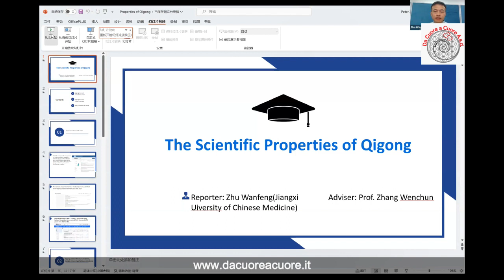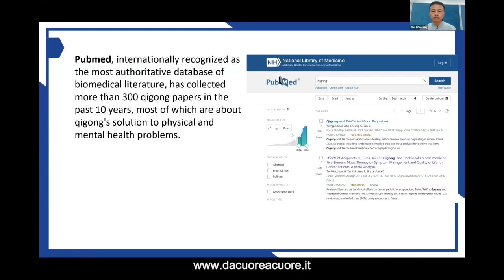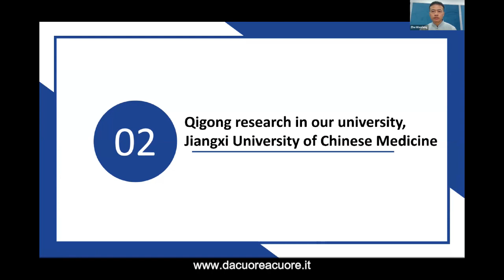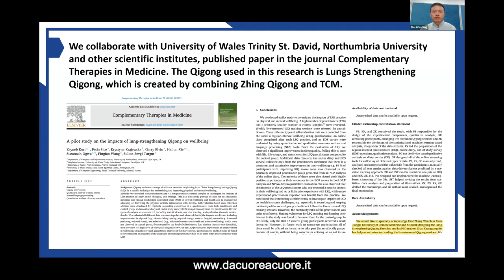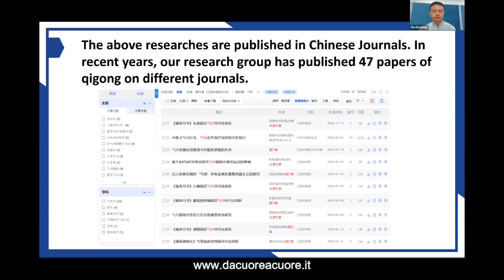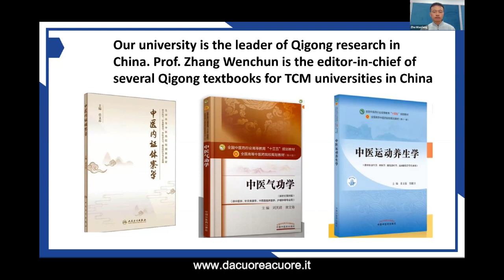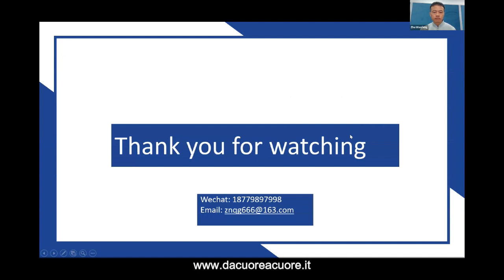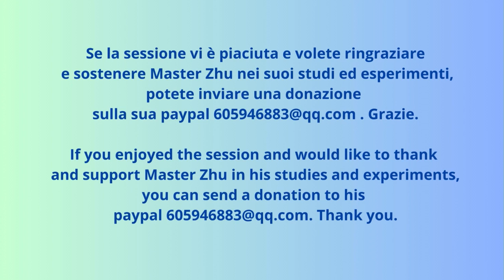Zhineng Qigong - Master Zhu Wanfeng Le proprietà Scientifiche del Qigong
In questa bellissima sessione, Master Zhu Wanfeng dell'Università di Medicina Cinese di Jangxi ci spiega le Proprietà Scientifiche del Qigong,
In this beautiful session, Master Zhu Wanfeng of the Jangxi University of Chinese Medicine explains the Scientific Properties of Qigong,

Se la sessione vi è piaciuta e volete ringraziare e sostenere Master Zhu nei suoi studi ed esperimenti, potete inviare una donazione sulla sua paypal . Grazie.

If you enjoyed the session and would like to thank and support Master Zhu in his studies and experiments, you can send a donation to his paypal . Thank you.